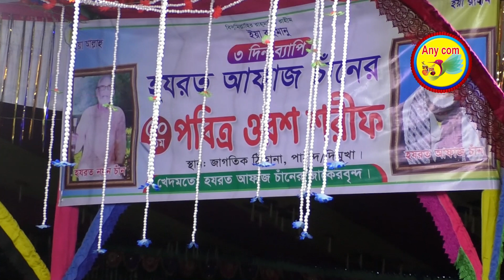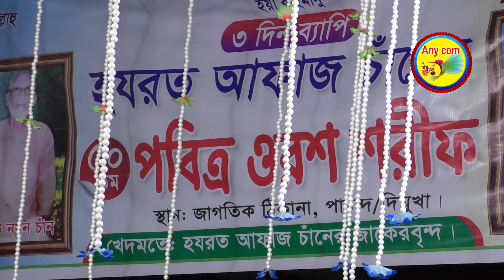লালন তত্ত্ব || গান শোনা হাজার বার জায়েজ আছে , যদি কেউ বলে গান শোনা হারাম 2024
প্রিয় দর্শক, এনি কম চ্যানেলের পক্ষ থেকে আপনাদের স্বাগত জানাচ্ছি

আপনাদের ভালবাসা কে পুঁজি করে ইতিমধ্যে এনি কম চ্যানেল অনেক দূর এগিয়ে গেছে।

আশা করি এমনি করে আগামী দিন গুলতেও আপনাদের পাশে পাবো।

গাল ভরা শিরোনাম নয়,ভালো মান সম্পন্ন অনুষ্ঠান উপস্থাপন করাই আমার লক্ষ্য,সুধী দর্শক আপনাদের নিকট আমার প্রত্যাশা,

আমাদের সকল ভিডিও গুলো আপনারা দেখবেন,
এবং দেশের বাহিরে যেন দেখতে পারে কষ্ট করে একটু শেয়ার করে দিবেন।

আশা করি আপনাদের ভালো লাগবে আমাদের প্রতিটি অনুষ্ঠান,  ভালো না লাগলে গঠন মূলক সমালোচনাকরবেন,আমরা সাদরে সমাধান করবো।

এনি কম (any com)  চ্যানেলটির ভিডিও গুলো যদি এর একটি অনুষ্ঠানও আপনাদের ভালো লাগে তবেই এই চ্যানেল এর যাত্রা সার্থক বলে আমি মনে করি।

আর একটি বিনীত অনুরোধ,অবশ্যই চ্যানেলটি সাবক্রাইব করবেন এবং বেল বাটনটি চেপে রাখবেন।

বিনীতঃ ( any com) এনি কম ইউটিউব চ্যানেল

= বাউল গান মূলতঃ বাউল সম্প্রদায়ের গান।

= লালন সাঁইয়ের গানের মাধ্যমে উনিশ শতক থেকে বাউল গান
    ব্যাপক জনপ্রিয়তা অর্জন শুরু করে।

= বাউল একটি বিশেষ লোকাচার ও ধর্মমত।

=  বাউলেরা একতারা বাজিয়ে গান গেয়ে গ্রামে গ্রামে ঘুরে বেড়ানোই তাদের অভ্যাস
= গানের স্মৃতি প্রেমিকার স্মৃতির মতোই পাগল করে দেয়।

= বুকের মধ্যে বাউল না থাকলে গান ভালো হয় না।

=সাধারণত বাউলরা গুরুকে ‘চাঁন’ বলে সম্বোধন করে থাকে ।

=  আত্মার খোঁজ বা সন্ধানই হচ্ছে বাউল মতবাদের প্রধান লক্ষ

= বাউলদের আদি জগন্মোহিনী সম্প্রদায়ের জপতপের মূলমন্ত্র ‘গুরু সত্য

= বাউল সম্প্রদায় মূলত দেহ-সাধনা করেন এবং গানের মাধ্যমেই সেই দেহ-সাধনার কথা প্রকাশ ও প্রচার করেন।

বর্তমানে বাংলাদেশে বাউল গান দিন দিন বেড়েই চলছে

বিশেষ করে গ্রাম অন্চলের পীরের বাড়িতে প্রতি বছর। এক এক জন এই গানের আয়োজন করে থাকে।

বাউল গানের জনপ্রিয়তা বেশ ভালো ভাবে লক্ষ্য করা যাচ্ছে।

দেহ তত্ত্ব, লালন গীতি, ভাটিয়ালি, গুরু শিষ্য জীব পরম, নবী মেরাজ, গুরু ভক্ত, হাশর কিয়ামত, ইত্যাদি পালাগান দিয়ে, সারা রাত জেগে থাকে, এবং দর্শক তা উপভোগ করে,

তত্ত্ব কথ জানা যায়।